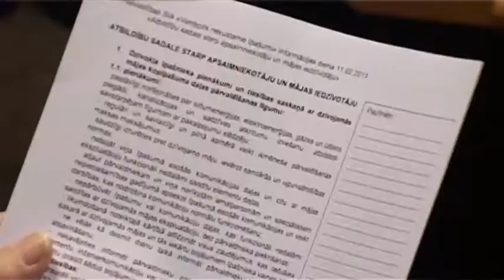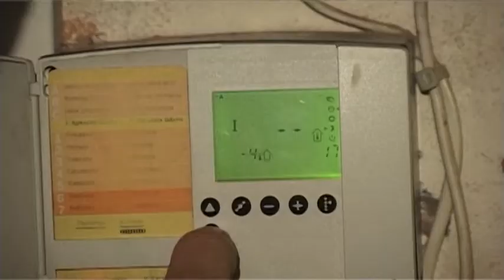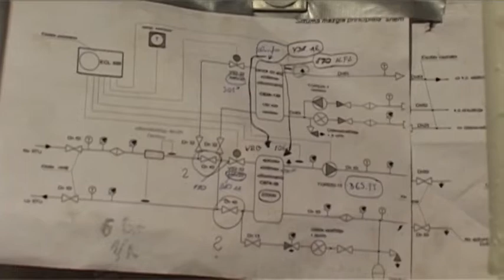VNĪ на работу энергоуправляющего